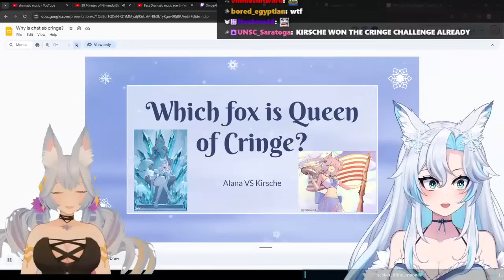Kirsche introduces herself to SmugAlana viewers